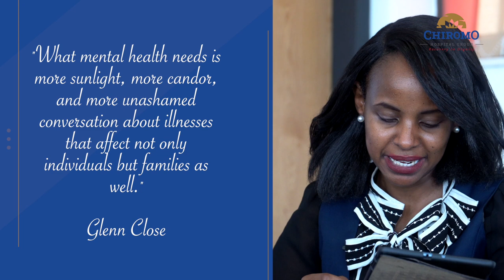Candor & Sunlight ☀️ Ep.1 - Rachel Shebesh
Welcome to Candor & Sunlight, a mental health series where real champions share their journey with us, and hopefully you experience warmth from their words.

On this episode we were honoured to host CAS Rachel Shebesh taking us through her experiences.